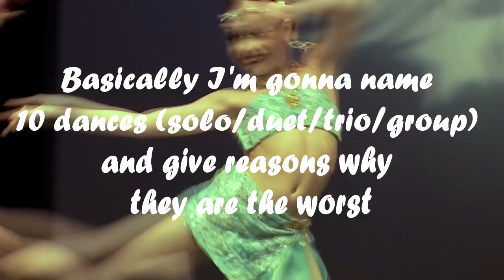WORST DANCES Part 1 // Dance Moms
Hey guys¡ It's Elliot (aka Backup Dancer)

Some facts about me:
💚 I'm in college
💚 I'm not a dancer but I do like dancing
💚 I speak english, spanish and french
💚 I'm good at math 🙃

✔Daily Shoutout: Grace R